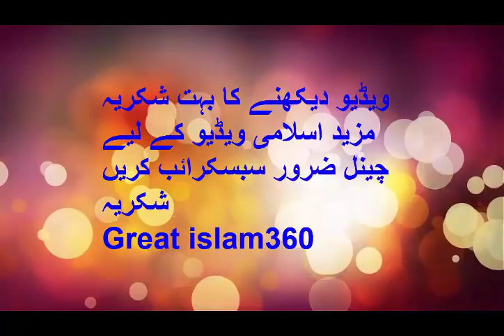Big Tips Of Prosperity In Our Homes By Mulana Tariq Jameel 2